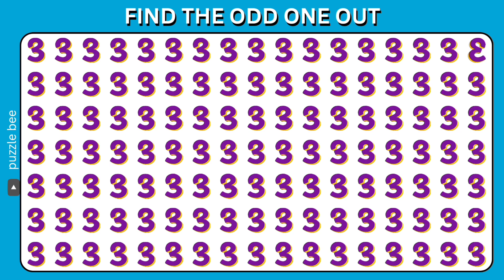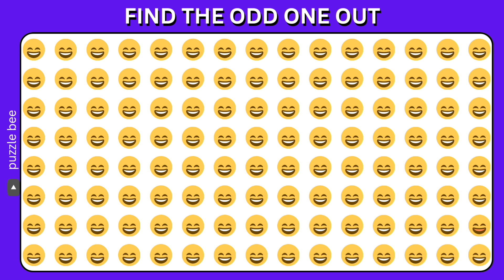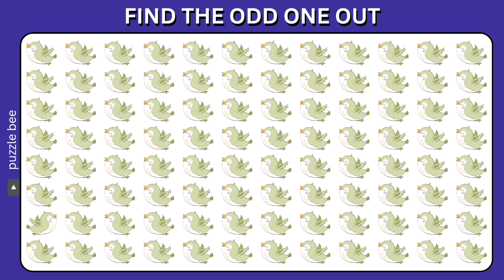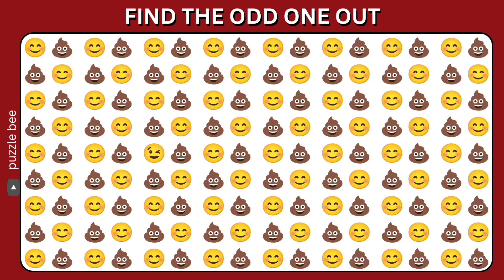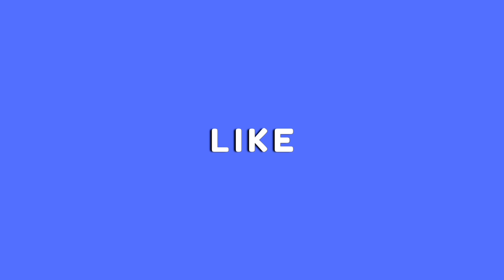29.Find the odd emoji out [ Easy, Medium, Hard levels]| puzzle bee | Emoji challenge